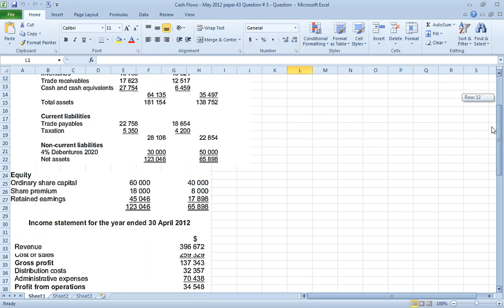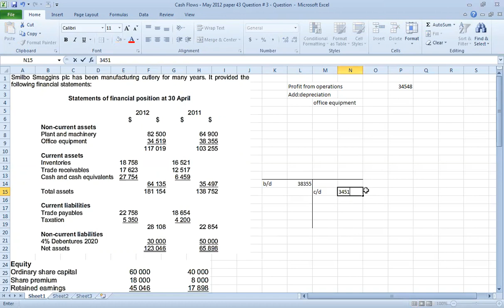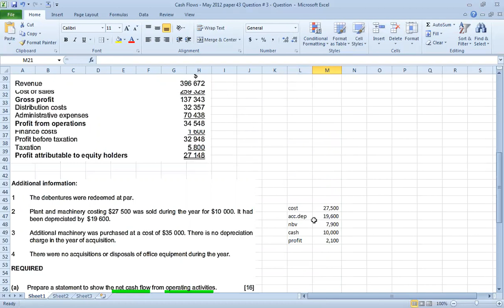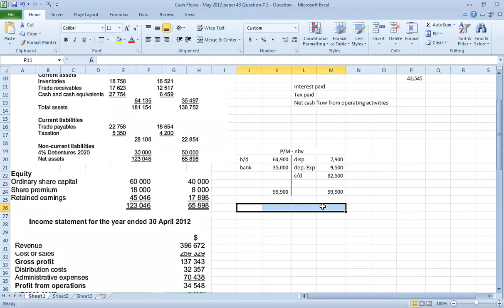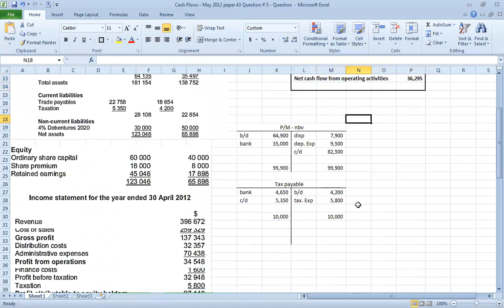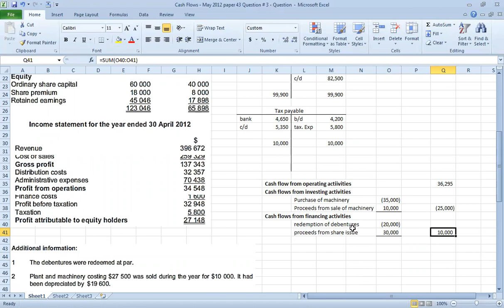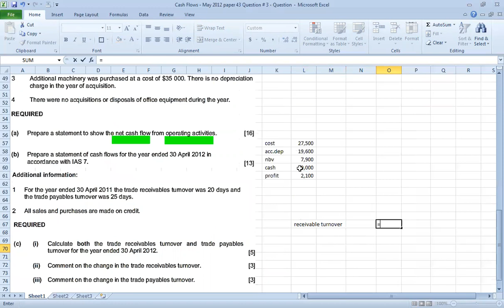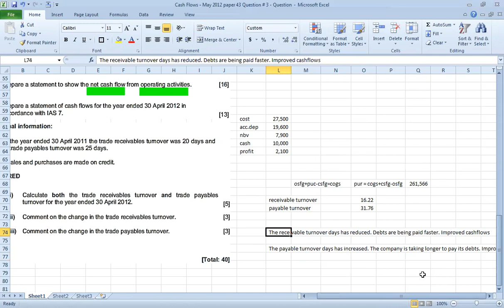Cash Flows May 2012 paper 43 Question # 3 Question